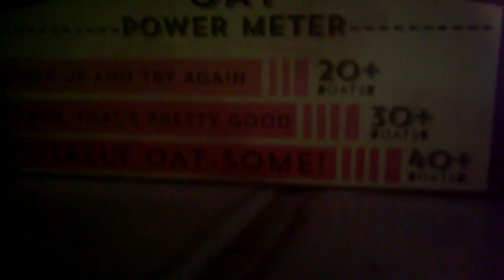Descusting smoothy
Lolololol